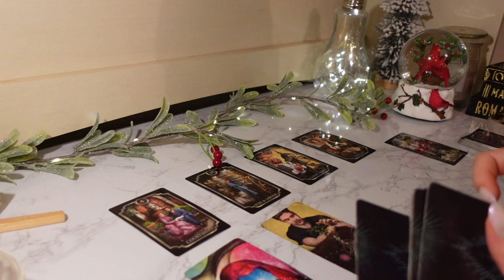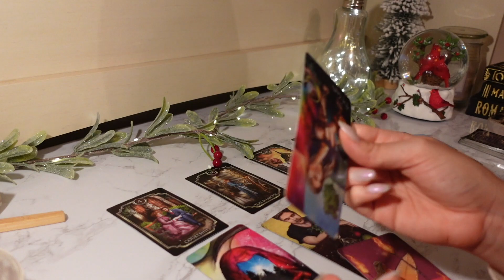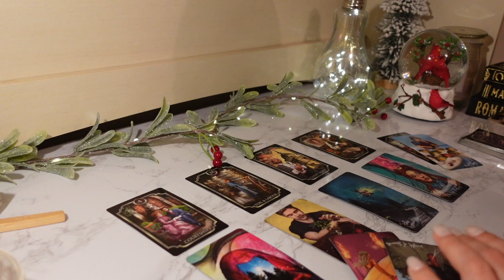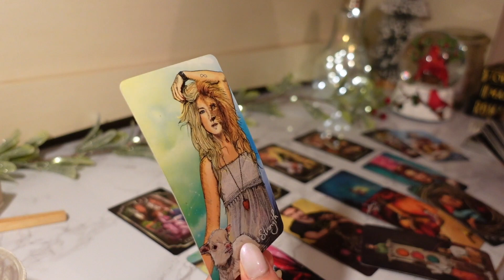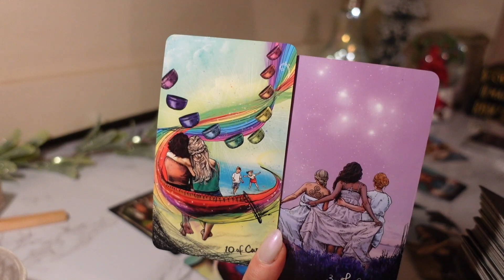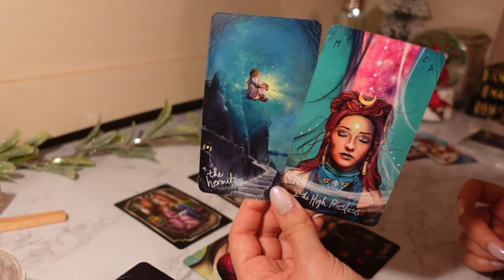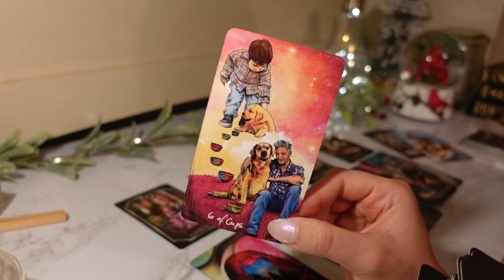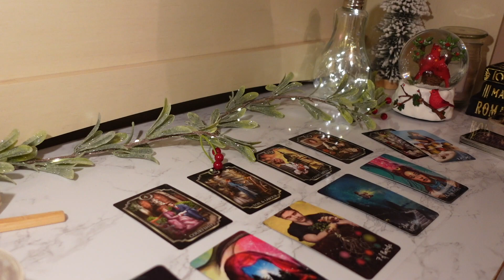♍️Virgo, HOLY SNAP, You're Attracting MULTIPLE Offers It MIGHT Make Your Head Spin 😵‍💫💞 January 2023